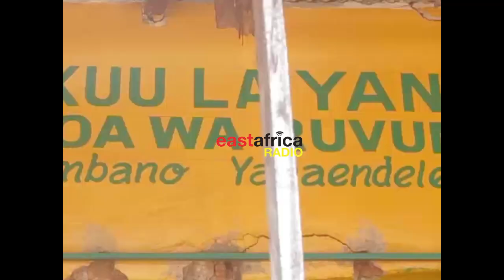Kilichotokea baada ya Shabiki huyu mwenye jezi ya Simba kujipenyeza kwa Mshindo Msolla